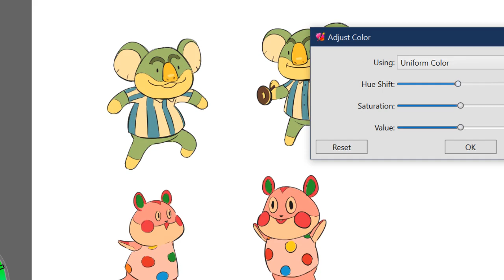Drawing Animal Crossing Characters - Lyman & Apple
My sister and I have been playing the new Animal Crossing recently, so I decided to draw two of my favorite villagers! Lyman is the superior villager sorry I don't make the rules :/ I was going to add Jacob too, but I got lazy and it was 1 am..
Also I forgot to change the settings on my screen recorder from the last time I used it, so the edges got cut off. Sorry if you wanted to be able to see the tools, layers, etc.

Tools:
Wacom Intuos
Corel Painter Essentials
OBS Studio

- Lan